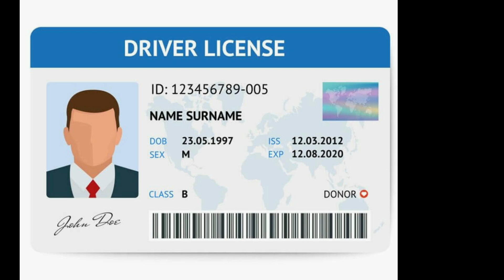ஜூலை 1ந் தேதி முதல் புதிய விதிமுறைகள் | டிரைவிங் லைசென்ஸ் பெற புதிய வழி | New Motor Law | RTO